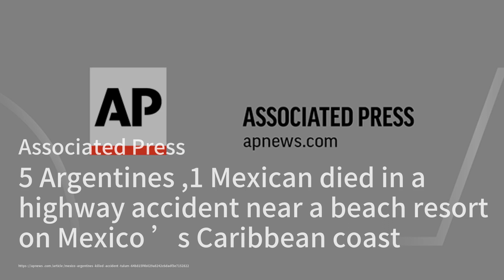Man arrested following knifepoint carjacking；China’s BYD launches plug-in hybrid to challenge mainst